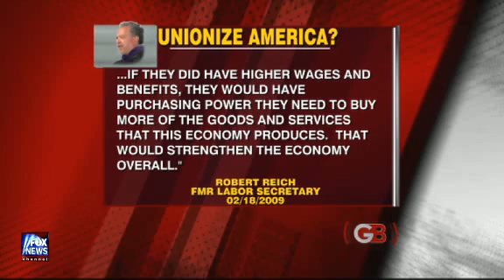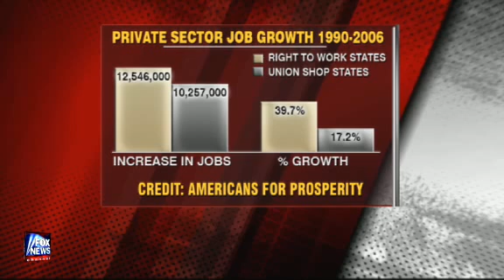Glenn Beck - Unionize America?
ROAD TO SOCIALISM:
If unions are so great, shouldn't the states with the strongest unions be the most prosperous?

On 02-19-09 Glenn interviews Tim Phillips, President of Americans for Prosperity, to discuss this topic.

Thanks Glenn for all you do : ) ... and thank you Fox News for hiring Glenn, for letting him do what he does best, and for not pulling this video clip down. : )

You can find out more about Glenn Beck and Fox News by going to:

or...

Or Glenn Becks website at...